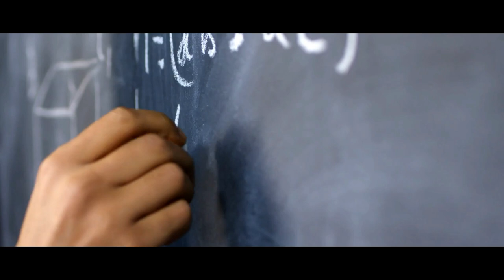"If You Ever Find A Box In The Woods, Don't Open It" | Creepypasta | Scary Story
The urban legend is true.

ARTIST:
►Horror Story Thumbnail Art:
Huleeb